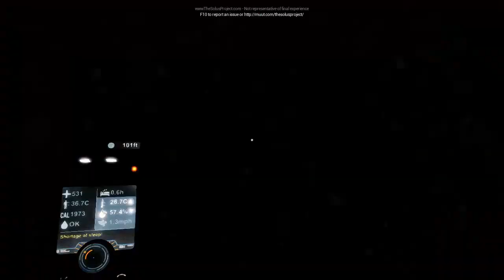Enlightened Sanctuary: Up the Ziggurat! | Let's play The Solus Project ep 6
The Hallways of Darkness leads to the Enlightened Sanctuary, Kur's Chambers and a puzzling ziggarut in Let's Play The Solus Project gameplay ep 6.

We're still following that damn cable! Episode 6 of our Let's Play The Solus Project gameplay series continues in the Hallways of Darkness II, where we come across a giant pyramid ziggarut thingy that an inscription calls the Englightened Sanctuary. It turns out to be more of a series of tiered tombs.

The Enlightened Sanctuary is more than it seems, with references to Kur's Chambers and the like - and it also seems like we're being watched! So we have to enter the tombs and figure out how to unlock the mechanisms to help us find the key and escape. Inevitably it involves dropping rocks onto pressure plates, and surviving various earthquakes and an almost insatiable need for sleep...

Official The Solus Project gameplay description:

"A single player exploration driven adventure with survival elements, set on a mysterious and seemingly uninhabited alien planet. Survive through exploration, and unlock the mysteries of Gliese-6143-C.

The Solus Project game version: 0.57 [PC early access]
Developed by: Hourences, Grip Games
Formats available: PC Windows, Xbox One

This Let's Play The Solus Project gameplay series plays this new story-rich exploration adventure game with survival elements.

Randomise User is the home of original indie game videos on YouTube.